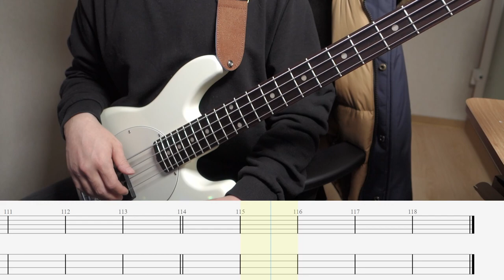Lukas Graham - 7 Years [Bass cover] (+Tab)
ฅ(=ↀωↀ=)ฅ

베이스: 스털링 스팅레이 숏스케일  (30인치)
[BASS: Sterling - StingRay Short Scale Bass RAY SS4 (30inch)]

오디오인터페이스: 오디언트 iD4 MK2 )
[Audio Interface: Audient iD4 MK2]